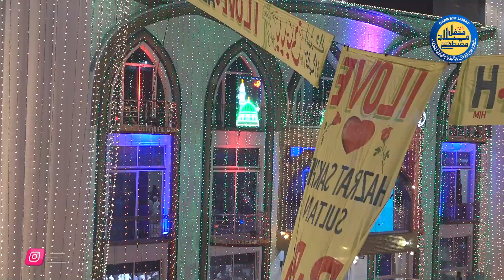Salana Mehfil 2021 | Episode 3 | Hazrat Sakhi Sultan Baba Jani Sarkar Allah Walay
The biggest event of Sarwari's is the annual salana Mehfil Hazrat Sakhi Sultan Baba Jani Sarkar Allah Walay, in which thousands of people benefited from the special mercy of Allah.